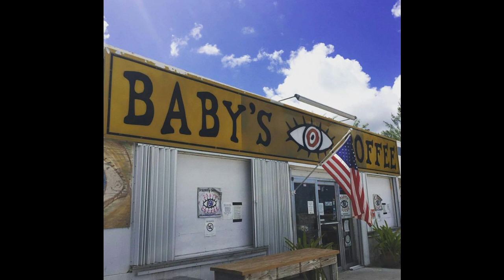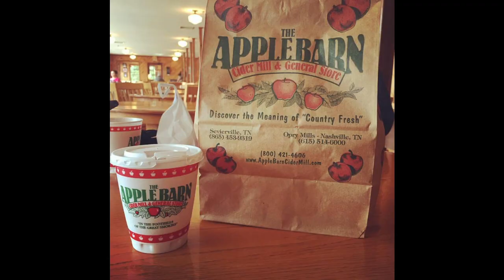ASMR- Where I've Been Slideshow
Hello my fiends!
I've put together a slideshow of pics with a whispered voiceover using my new Tascam mic. :3 I'm still tinkering with my camera, and you'll see my face in action soon! I hope you enjoy this lil vid showing you some of the shenanigans I've been up to.